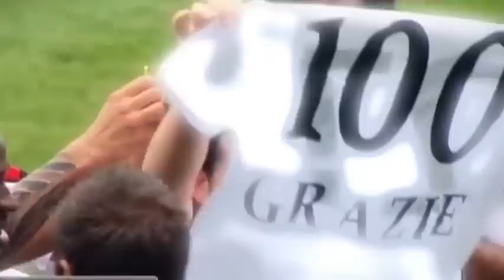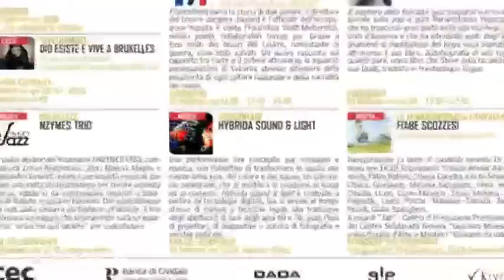LA CARRIERA DI TOTO' DI NATALE | COME NEI FILM PUNTATA 3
La carriera di Antonio "Totò" Di Natale all'Udinese: un film ricco di record, giocate e sopratutto tanti, tantissimi gol. Sognando di superare la leggenda Roberto Baggio
Conduce: Fernando Siani
Montaggio e riprese: Andrea Simeoni